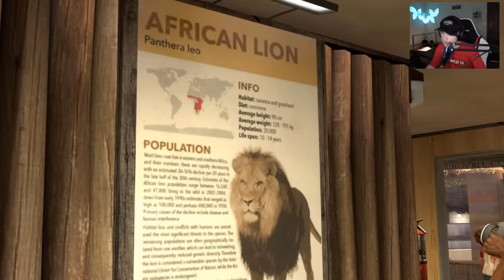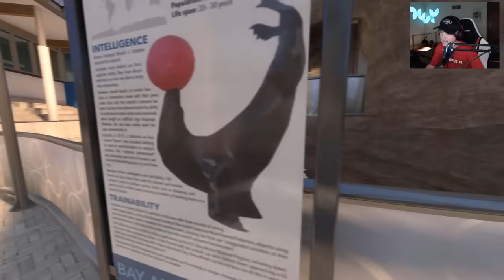Creepy CARTOON LION has 15,634,104 health.. (WHAT?!)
CARTOON LION is ridiculously powerful creature.. I do not advise trying to mess with this Cartoon Lion. But if you do, do not take him back to your house, he will break it! Enjoy :)